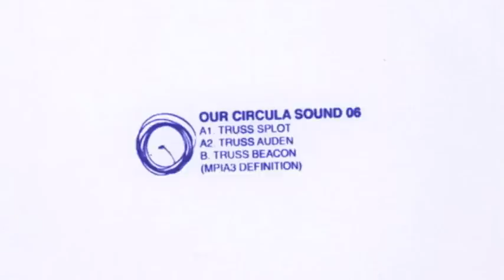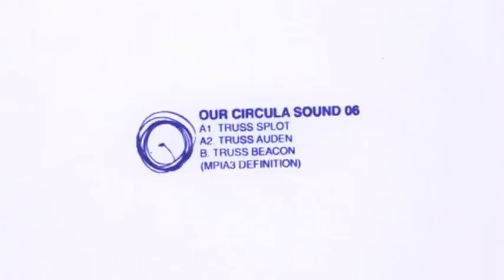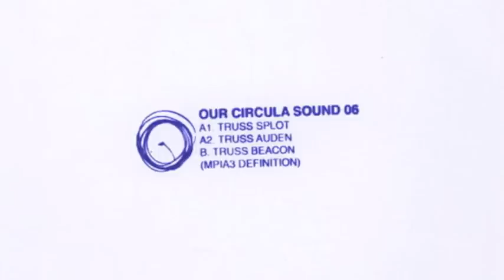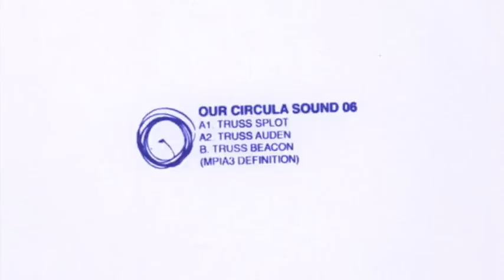Truss - Auden [OCS006]